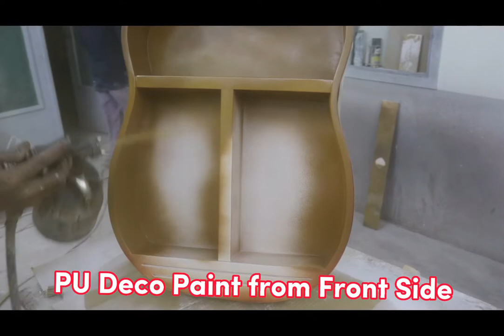Guitar PU Deco and PU Stain Polish Complete Process